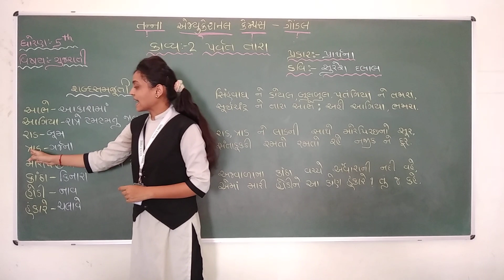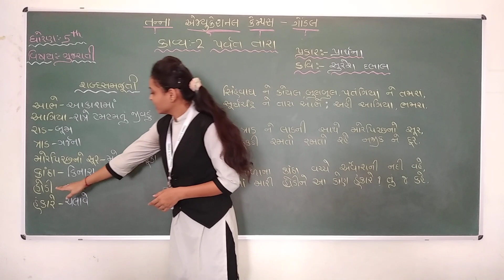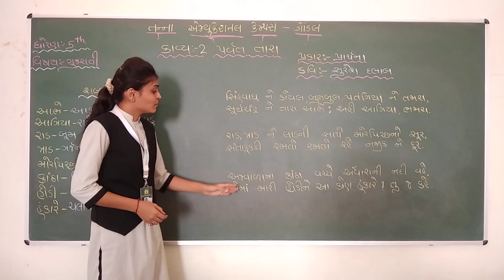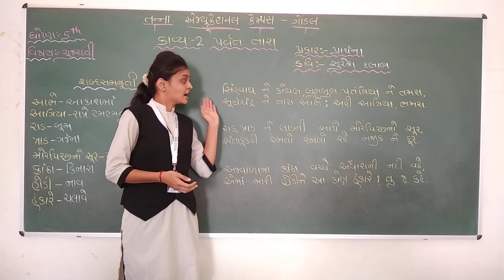ધોરણ-5 વિષય:- ગુજરાતી કાવ્ય -2 પર્વત-તારા તાસ -2 (04 06 2020)